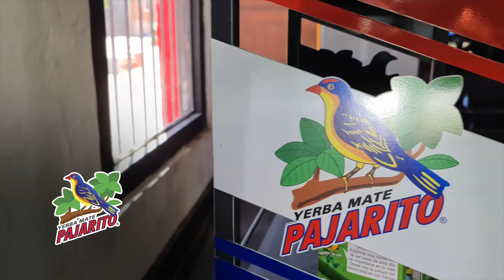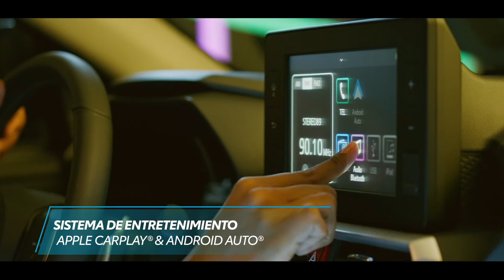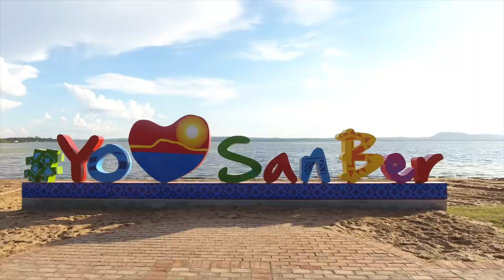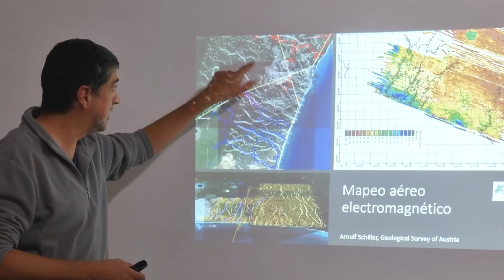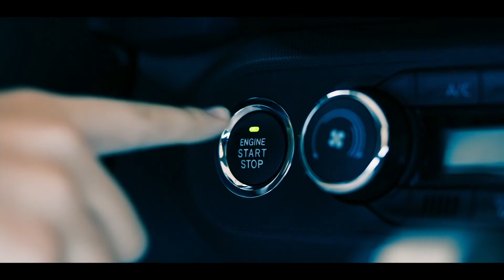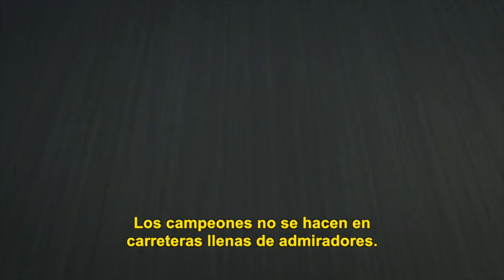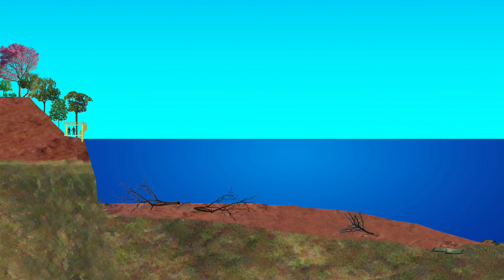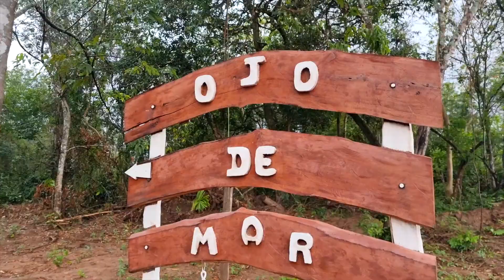AventuraXtremaTV Buceo en Ojo de Mar despues de 6 años.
AventuraXtrema visita Ojo de Mar en Bella Vista Norte- Paraguay, luego de 6 años. Acompañados de varias instituciones nos propusimos analizar los cambios y plantear posibles actividades turísticas.